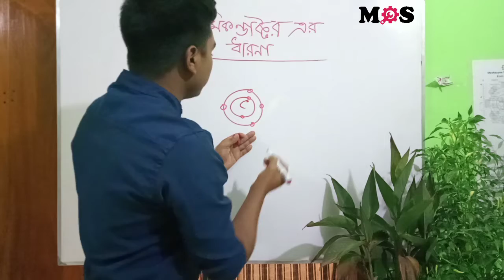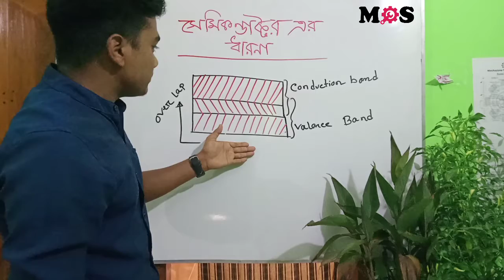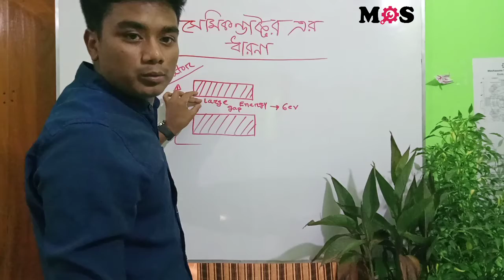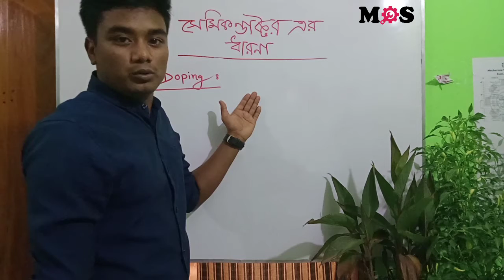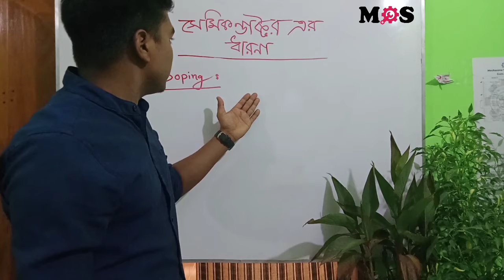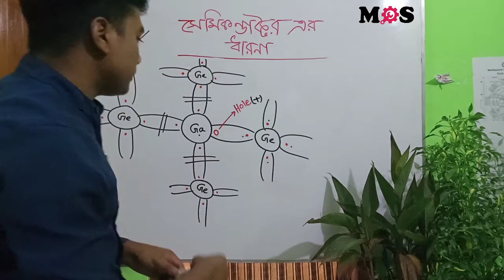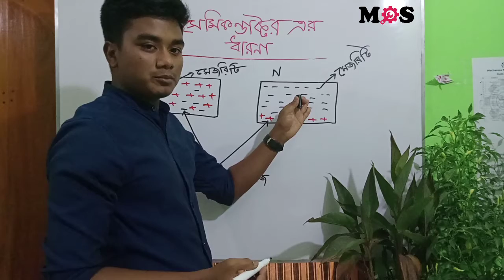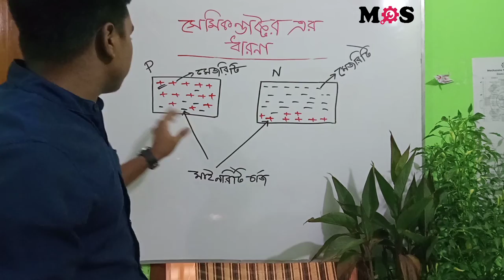Concept of Semiconductor।। Class-02।।Basic Electronics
For Diploma in Electronics technology.